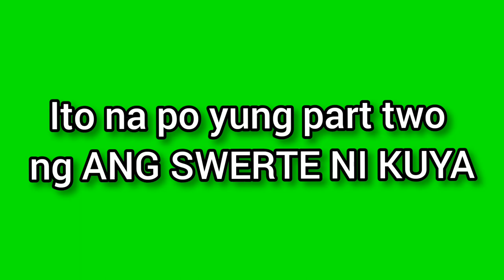Swerte ni kuya PART 2 MPBL REPORTER si Girl |K Realubit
I got this clip from Facebook